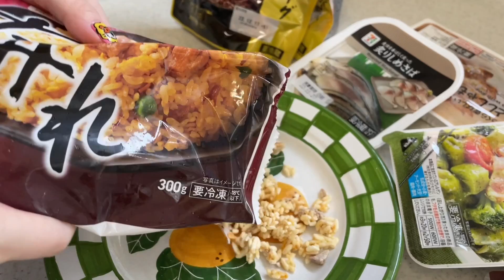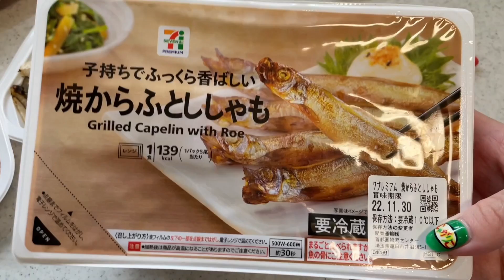【コンビニ飯】セブンのおつまみで家飲み、ダラダラ過ごす１日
お店に行くのも大好きだけどたまには自宅警備員も楽しいなぁ🍺家飲みシリーズのリクエスト求む〜〜！！！

ほぼ毎日飲酒動画してるよ〜

＠alcohol.2

＠rioch.youtube

＠0518Pp